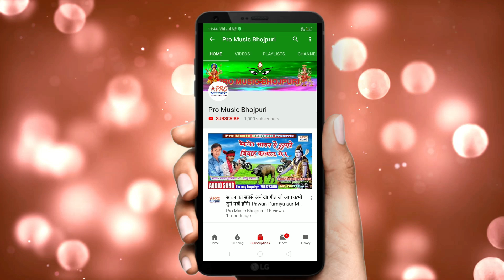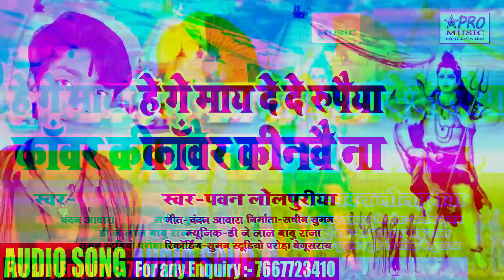हेगे माय दौदे रुपिया काँवर कीनबौ न। काँवर लेके देबघर हम जीबौ न। Bolbam Special Song Pawan Lokpriya.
Daide Rupiya Kawar Kenbau Na
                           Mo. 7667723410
Recording By:- SUMAN STUDIO
Singer:-             Pawan Lolpuriya
गीतकार:-             Chandan Awara.
धन्यवाद।